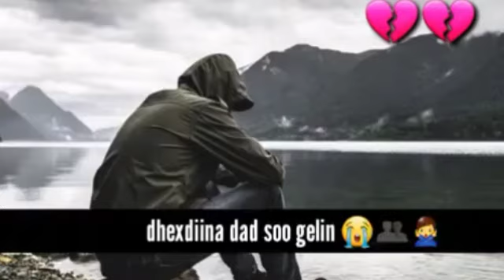30 March 2020